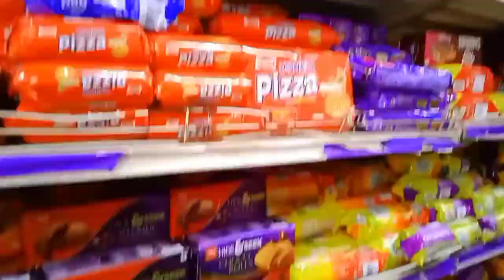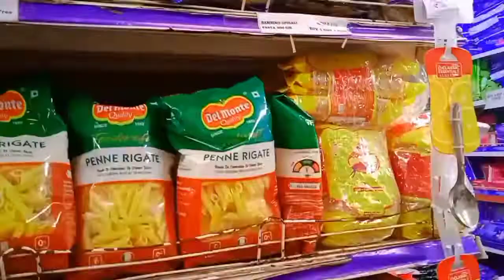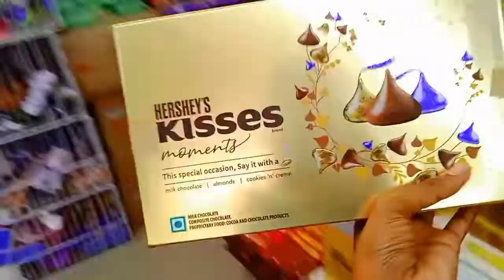V Mart Mall In Shopping 😁🛍️ || # 44 VLOG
Only ₹58 Shopping 🛍️ In Begusarai V Mart Mall 😍

V MART  || दाम काम फ़ैसन जयादा || Dak Bangla Road Begusarai || Buy 1 Get 1 free - SALE -only 200₹

 दोस्तो आपको पता नहीं है V MART कहां पे है!!

तो मैं आपको पूरा पता Discretion box में  दूंगी !!

Adress -  Dak Bangla Road Begusarai "

• दोस्तों इस रोड में आपको V MART - (दाम कम  फ़ैशन ज़्यादा मॉल) मिल जाएगा "

•aap yahan per sel mein shopping kar sakte hain"
 buy 1 get1 Free  bhi diya hua hai"
 aap Ji bhar ki shopping kar sakte hain